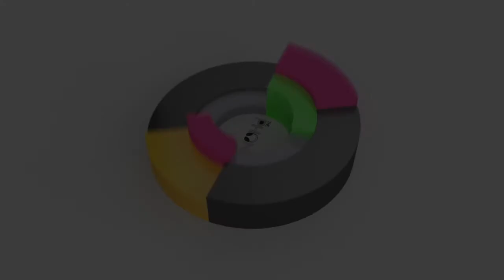Best wedding music